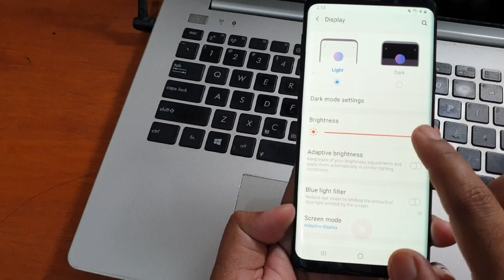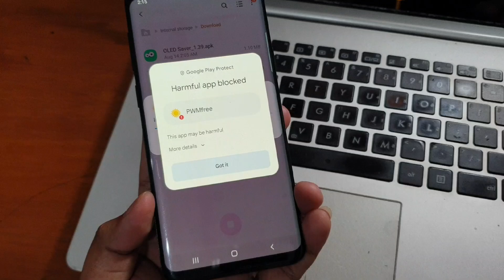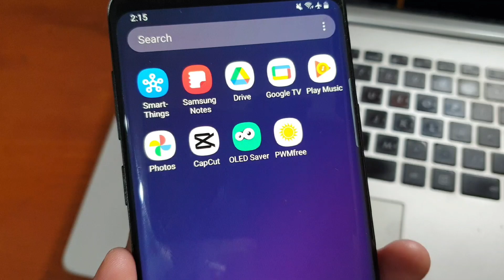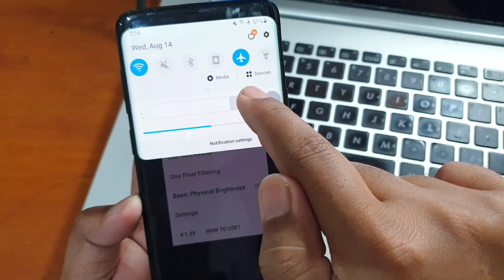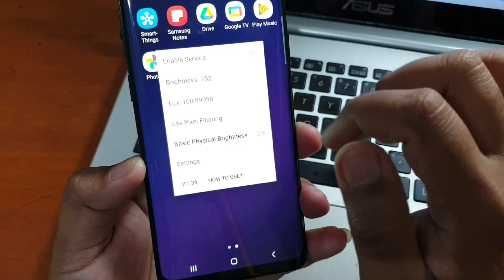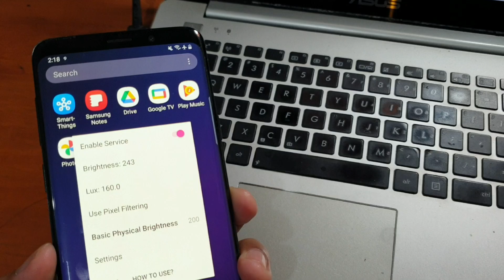Gratis Cara Mengatasi Layar Samsung Shadow & Green Screen dengan aplikasi ini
Gratis Cara Mengatasi Layar Samsung Shadow & Green Screen dengan aplikasi ini. Download aplikasi pada tautan dibawah ini.